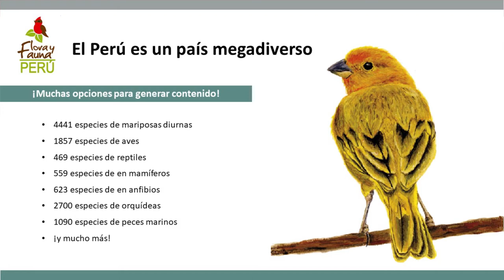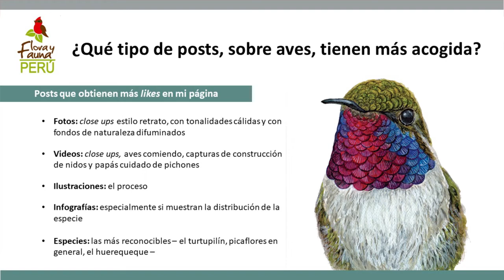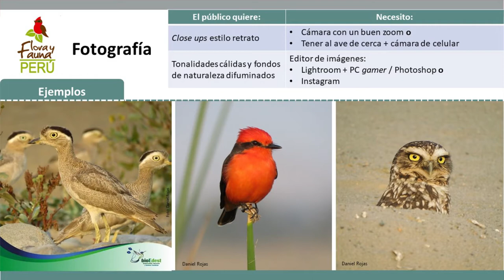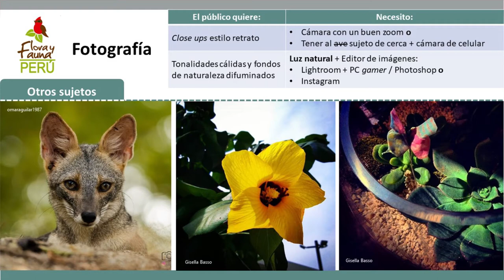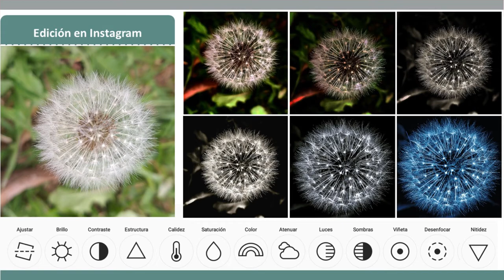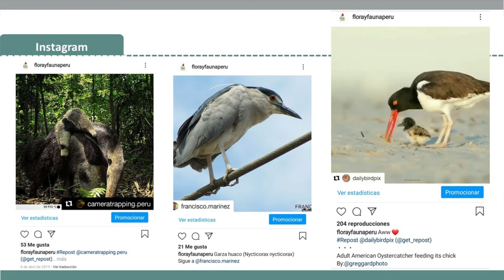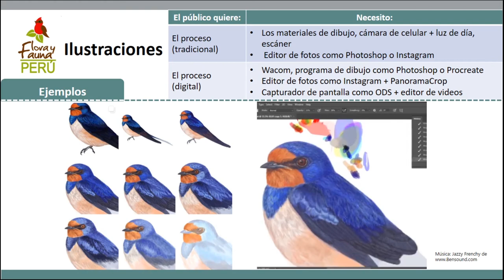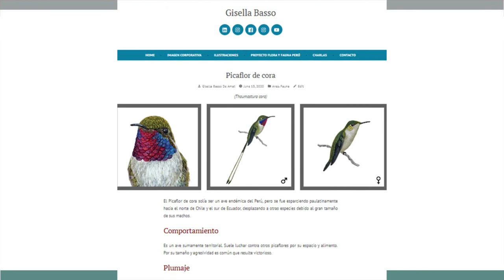Webinar: Observaciones sobre difusión de información de fauna silvestre en internet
Webinar: "Observaciones sobre difusión de información de fauna silvestre en internet", gracias a la Red de Ornitología de la Universidad Nacional Federico Villareal.